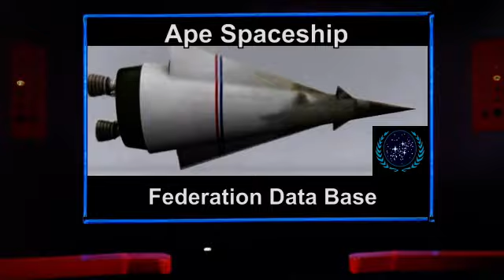Planet of the Apes Meets Star Trek Part 1 of 2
Star Trek Natures Hunger

Planet of the Apes and Star Trek don't mix or do they?  What if Planet of the Apes applied for Federation membership?  How did the Apes get warp drive? Starfleet sends CPT Ramses and his crew to investigate, but he's in for a surprising welcome.

If you liked this episode, you might like to see our latest episode "Star Trek Company of Vampires Nightmares."